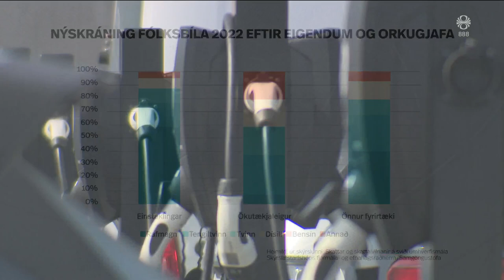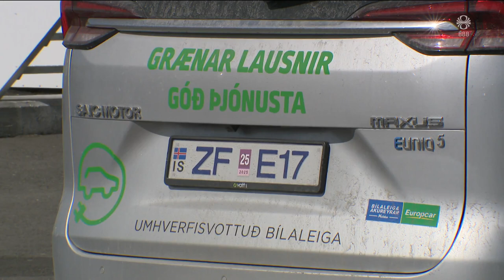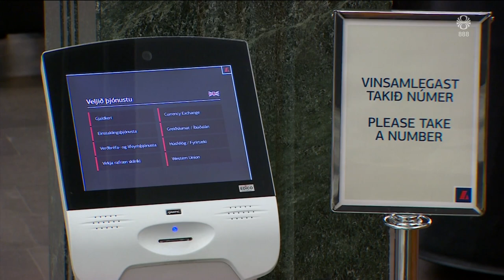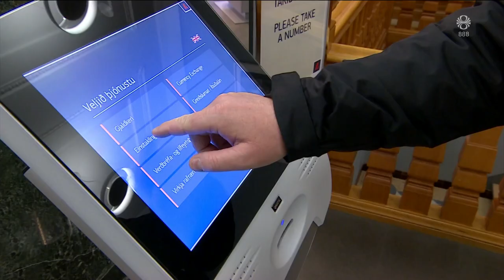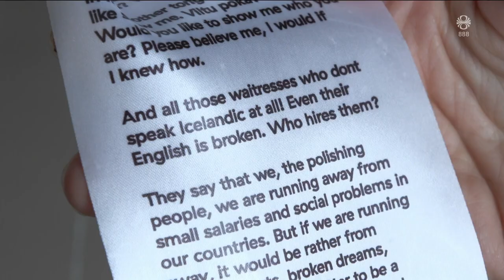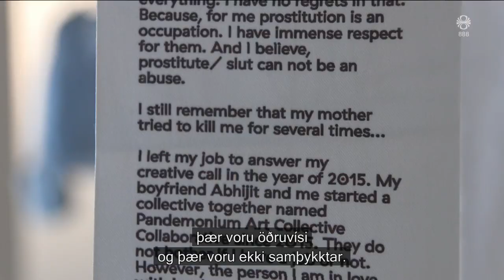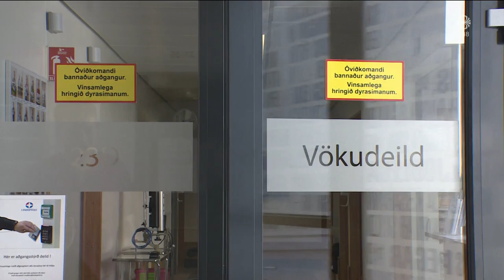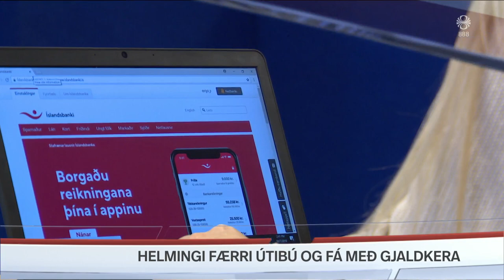Fréttir - 30. apr 2023